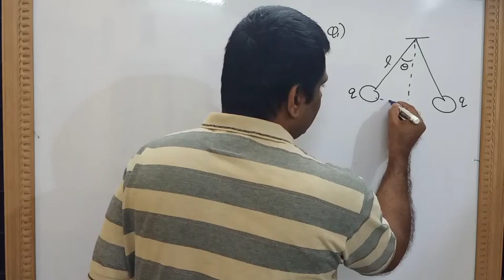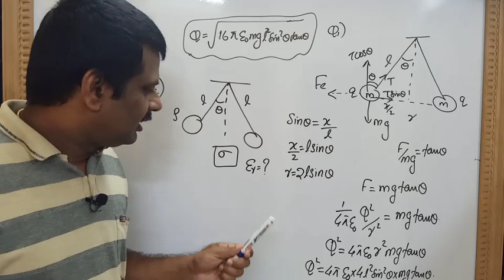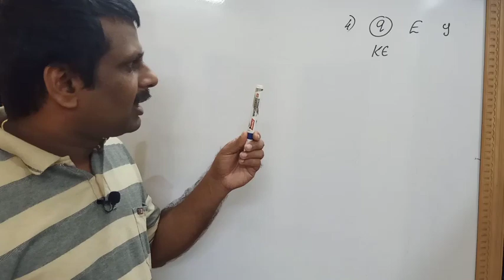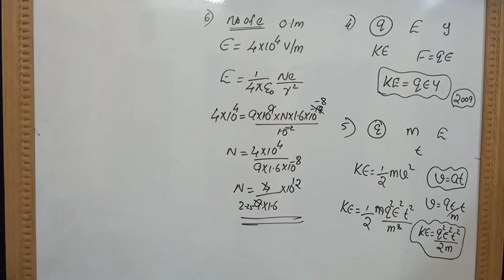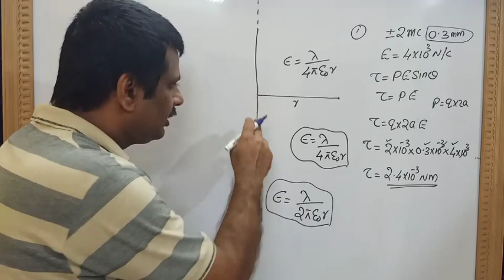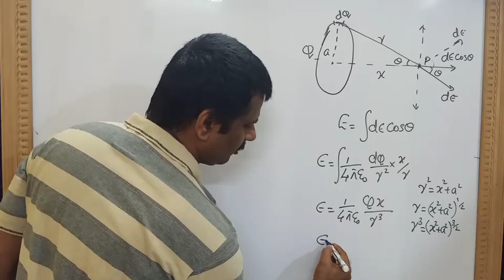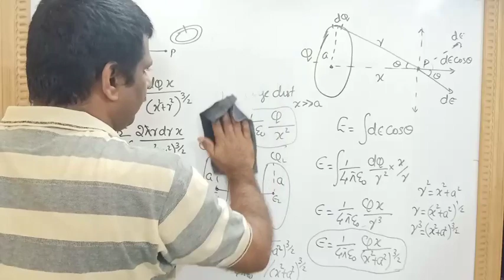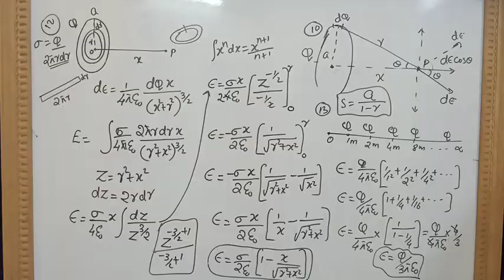ELECTROSTATICS|| PART 8 || CLASS 12||MALAYALAM || JEE, NEET, KEAM, HSE || RJ's PHYSICS CLASSES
NUMERICAL PROBLEMS.part 2. ELECTRIC FIELDS  and DIPOLE